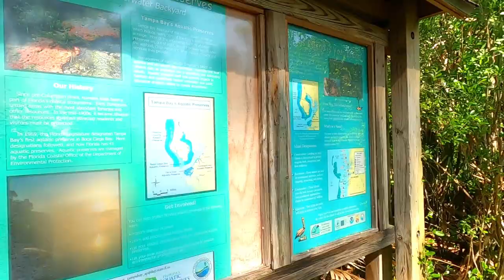Jet Ski on Yamaha WaveRunners - Riding in a Crazy Gulf of Mexico - Clearwater, FL after a storm!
Three friends jet ski out in the Gulf - (first time for Walt) from Port Richey to Dunedin on Yamaha WaveRunners XF and VX Cruiser HOs after a storm expecting calm waters... and find challenging conditions. We hook up with Danny for the first time and based upon my experience with Andy, I lead the trio on a similar trip , but under very different conditions! jetski yamahawaverunner gopro (this video is about: Bob Broeking, WhiteSpider, how to jet ski, Jet Skiing, Jet Ski, Yamaha Waverunners, FX Cruiser, VX Cruiser, Seadoo's, jet skiing on lakes, jet skiing on rivers, jet skiing in the Gulf of Mexico, jet skiing in the Ocean, jet skiing in Natural Springs, how to jet ski in Florida in 2022, adventure Jet Skiing)

Nicks Park Boat Ramp (FREE) is here: 7929 Bayview St, Port Richey, FL 34668

Emergency personal Locator Beacon ACR ACR ResQLink View - Buoyant Personal Locator Beacon with GPS for Hiking, Boating and All Outdoor Adventures (Model PLB 425)

Baseball hat by Connie Taylor!

Anchor: I use a 1Kg blue nylon Cooper anchor with an 8 foot chain and 20’ nylon anchor line. You can order from EBAY and it ships from Michigan for US customers. Fantastic product!

Cameras: Iphone 11Max pro Currently using Hero 5 , 7 and 8 Go Pro Cameras (Amazon)

Navigation: Lowrance Elite TI2 with USA/Canada Navionics Mapset and iPhone 11 Max Pro with Navionics App (Apple App Store)

Boating Marine radio: Standard Horizon HX890 Handheld VHF Navy Blue - Floating 6 Watt Class H DSC Two Way Radio (Amazon)

Dive Knife: Promate Scuba Diving Snorkeling Sharp Tip Stainless Steel Knife (5" Blade) (Amazon)

- Air Horn: Walmart or Amazon